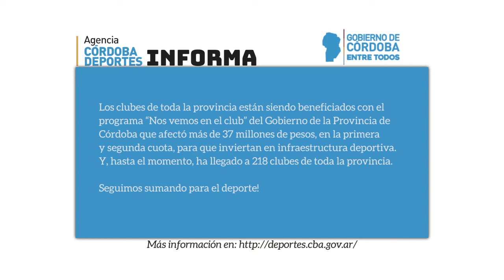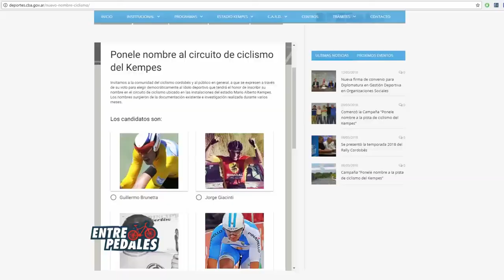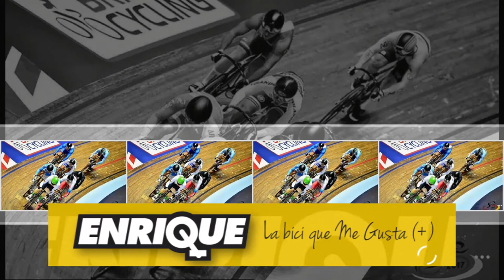Leandro Bottasso recuerda algunos de sus logros (2° parte)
Una nueva semana de votaciones para ponerle nombre al circuito de ciclismo del Kempes, mientras la ansiedad crece, la popularidad del ciclismo se ha visto fortalecida por estos dias, ya que desde distintas ciudades y de la capital tambien, se alienta a uno u otro corredor. Nosotros hoy dandole continuidad a los reportajes con cada uno de los nominados, presentamos la segunda y última parte de la entrevista con Leandro Botasso.
Entre Pedales es un multiplataforma en donde la bicicleta es la protagonista principal. En TV, los martes a las 20:30 por canal Show Sport, los viernes a las 19:30  y los sábados a las 9:30 hs por Radio La RED. Estamos en Facebook, Twitter e Instagram